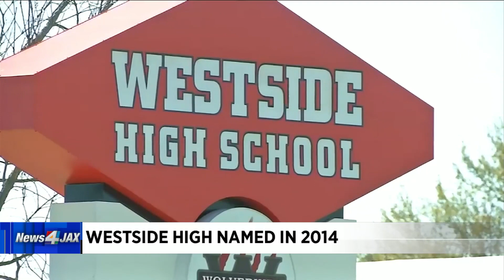The cost of renaming schools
It's expected to cost between 750 and and $1 million to rename Jacksonville schools that are currently named after Confederate leaders. Where fundraising efforts stand now.